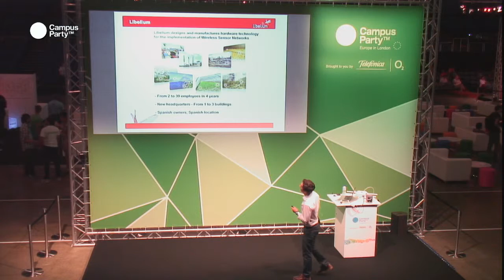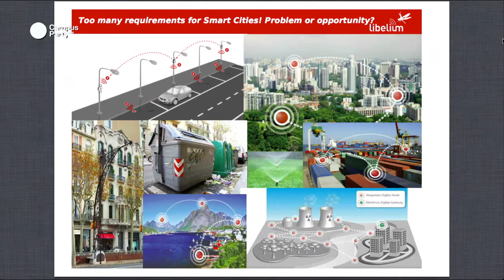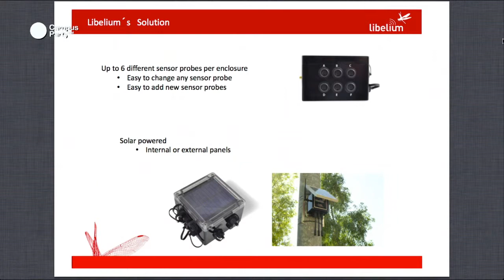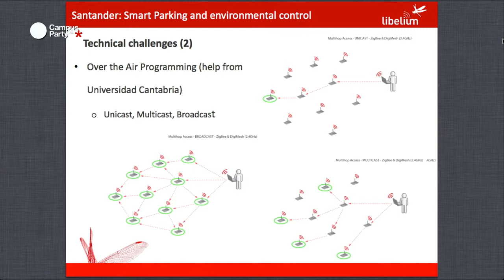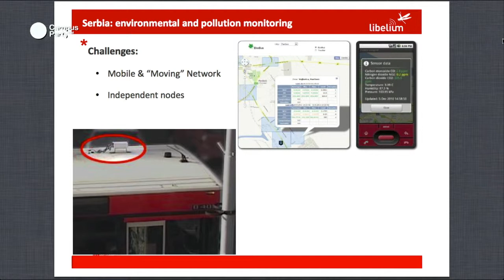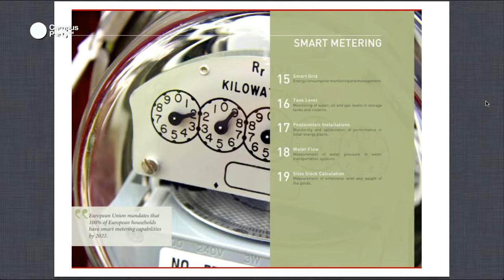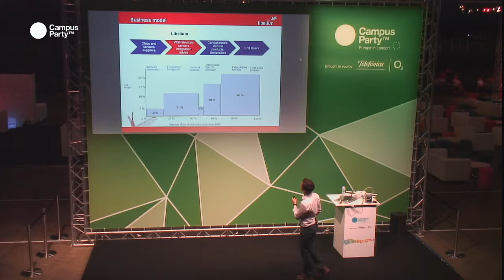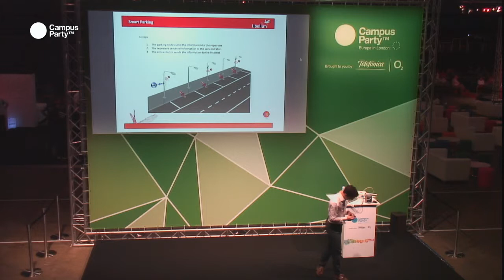CPEU3 - Waspmote: The standard Plattform for Smart Cities. JORGE BERGUA